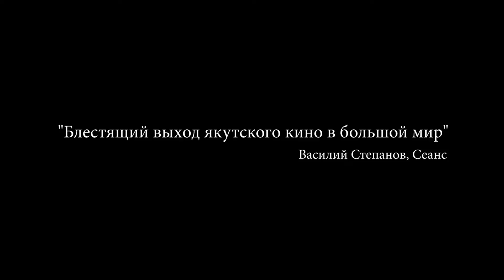Нуучча — Трейлер (2022)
О фильме: Выжить в конце XIX века в якутской тайге непросто. Сельская пара готовится к суровой голодной зиме. Поневоле они принимают к себе русского каторжника, с которым вынуждены теперь делить все: и еду, и свой дом. Загнанные в ловушку обстоятельствами, они начинают постепенно понимать, что он возможно не тот, за кого себя выдает.

Страна: Россия
Дистрибьютор: Capella Film
Режиссер: Владимир Мункуев
Жанр: драма

В ролях: Сергей Гилев, Павел Колесов, Ирина Михайлова, Иннокентий Луковцев, Данил Осипов, Зоя Багынанова, Николай Протасов, Нюргуяна Шадрина